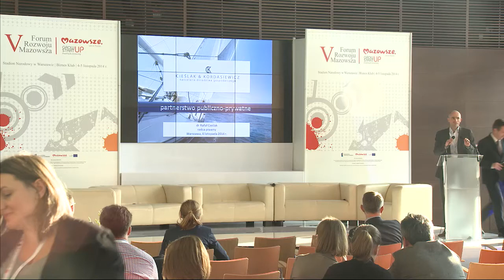Partnerstwo Publiczno-Prywatne - Leszek Grabarczyk, Narodowe Centrum Badań i Rozwoju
Zakończyła się piąta edycja Forum Rozwoju Mazowsza. W trakcie tegorocznego spotkania przeprowadzono 24 sesje tematyczne, na dwóch scenach głos zabrało łącznie 62 prelegentów. Przydział  środków unijnych z puli 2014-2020, wsparcie start-upów, finansowanie projektów innowacyjnych i B+R, współpracy przedsiębiorców z naukowcami, czy wparcie tworzenia klastrów, to tylko wybrane z omawianych tematów.